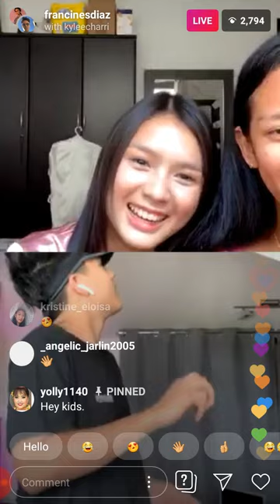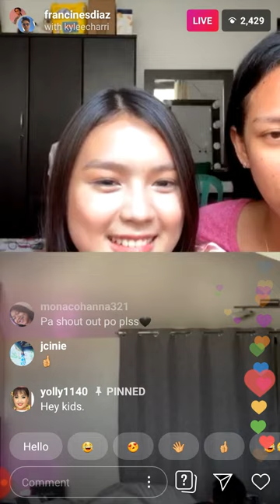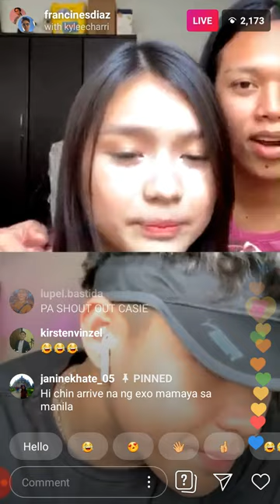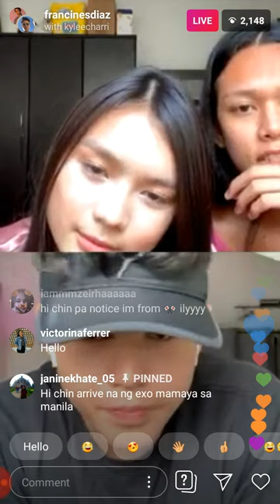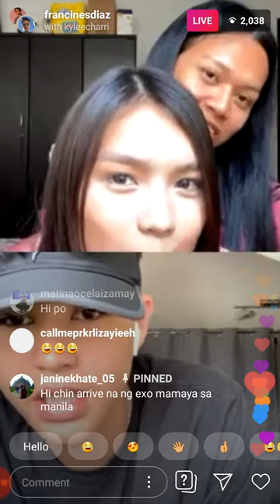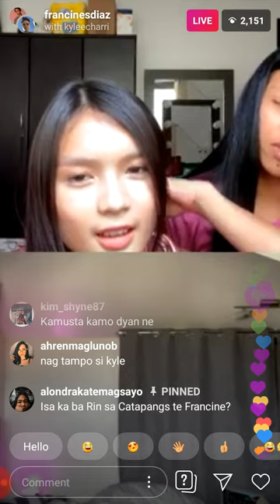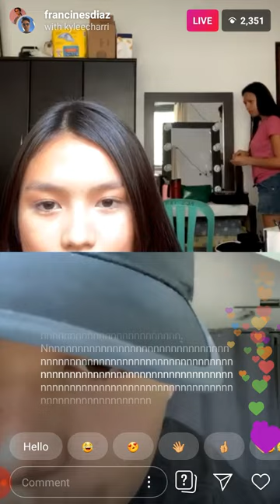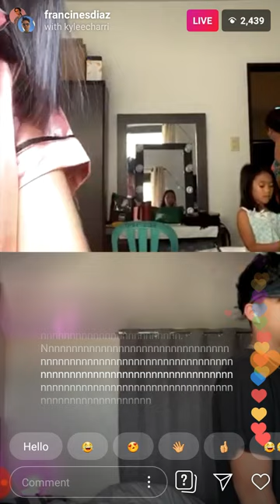KYCINE IG live video, huhuhu sad Ang end ng video LQ Ang KYCINE Aug. 22,2019